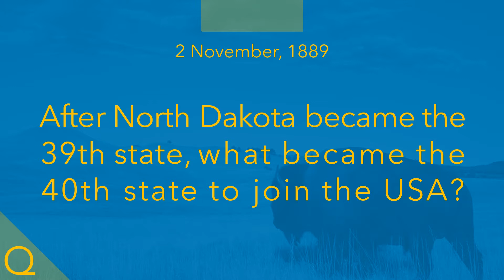This Day Quiz Question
After North Dakota became...?

How will you do?